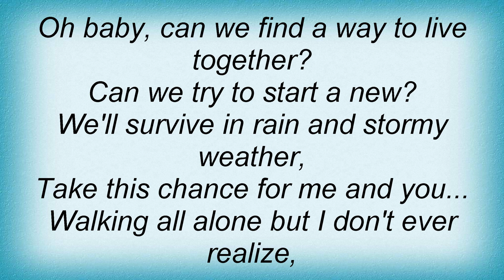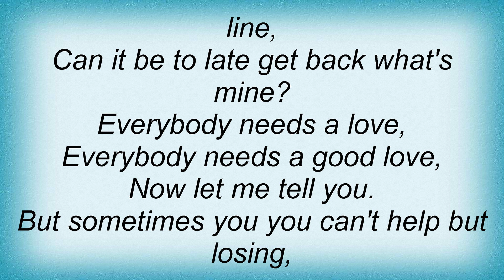Twenty 4 Seven - Oh Baby Lyrics